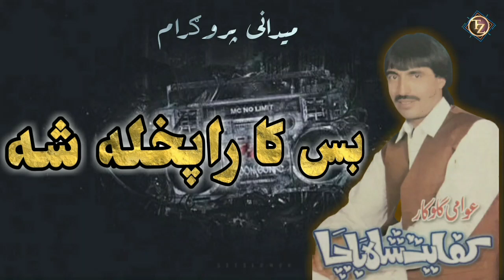kifayat shah bacha || Bas ka Ra pakhula sha Yara || Pashto ghazal Midani || Tariq Zaman Zia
سلامونه ملګرو !
د کفايت شاه باچا د زړو غزلو د پاره زمونږ دا چینل سبسکرائب کې دې نه علاوه د نورو میداني میلس او که د چا څه فرمائش وی نو تاسو مونږ ته کمینټ بکس کې وئيلي شې ستاسو د مینې او خلوص یو جهان مننه ❤️

salamona!
zama hkugo malgaro da har qesma gazali sandare tappy aw midani majlas da para zamong da YouTube channel subscribe ki pa de ki ba ka staso sa parmayih v no da pora kolo koshesh ba e kawo
manana 💕